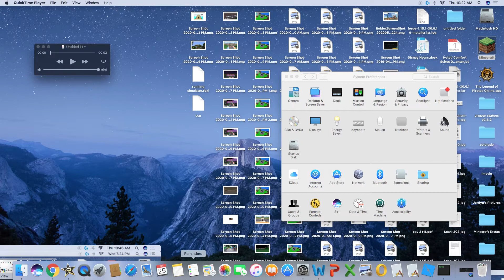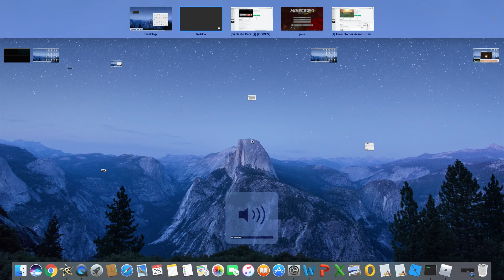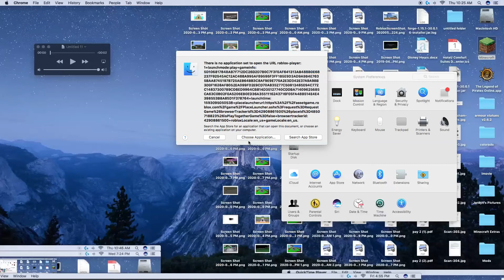skatepark something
ytrerhjhg